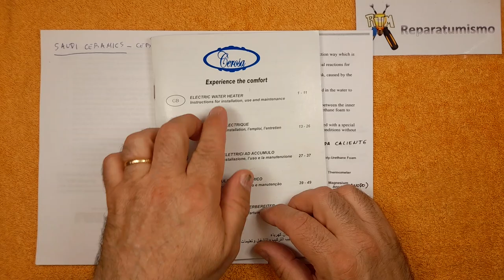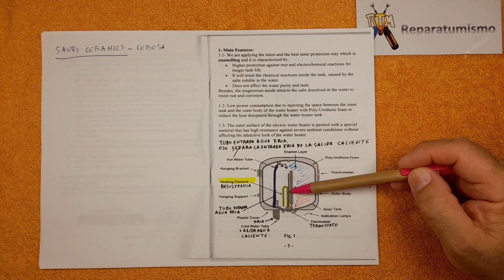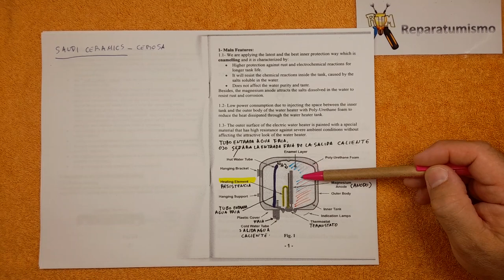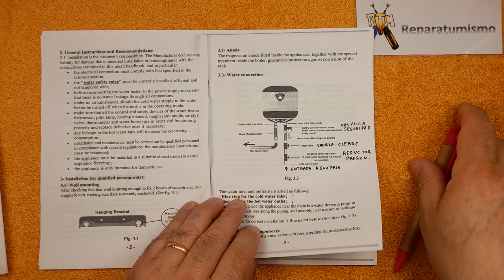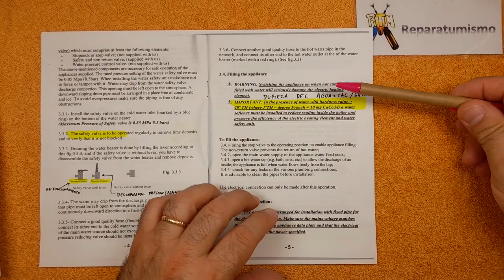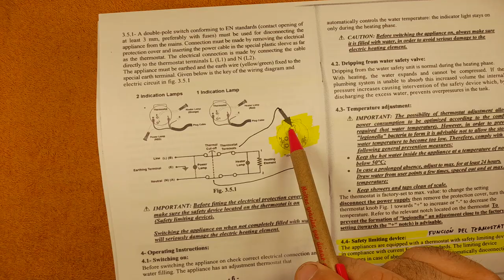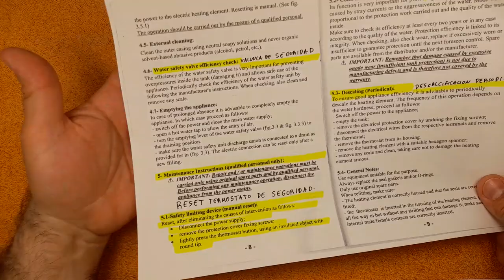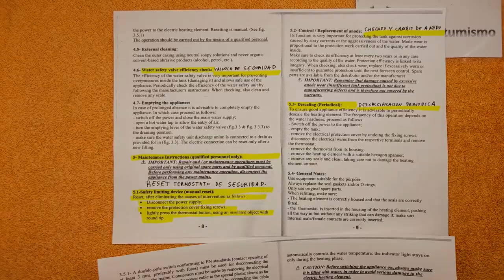MANUAL TERMO CALENTADOR AGUA , REARME TERMOSTATO SEGURIDAD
Video dedicado a una curiosidad que he encontrado en un manual de TERMO CALENTADOR DE AGUA, la primera vez que veo que un fabricante explique donde esta el termostato rearmable  DE SEGURIDAD que a a penas es perceptible si no se sabe lo que se ha de buscar en un termostato, espero os sirva de ayuda y aclaracion.

DESACTIVADOS LOS COMENTARIOS DE ESTE VIDEO Y LOS SIGUIENTES QUE SUBA A PARTIR DE ENERO 2021, DEBIDO A LA GRAN CANTIDAD DE COMENTARIOS QUE LLEGAN CADA DIA, YA  HACE MUCHOS MESES QUE NO ME ES POSIBLE ATENDERLOS TODOS ADECUADAMENTE, SIENTO TENER QUE TOMAR ESTA DECISION, PREFIERO  DESACTIVAR LOS COMENTARIOS, QUE DEJARLOS SIN LEER, AUNQUE ESTO ME PENALICE EL NUMERO DE VISITAS Y LA DIFUSION QUE HACE YOUTUBE DE EL VIDEO.

¿Te gustó el vídeo o te fue de utilidad?  Si es así haz un click en "Me gusta"  o comparte el vídeo,  te lo agradezco mucho, esa es la mejor motivación para seguir  haciendo vídeos didácticos y de  ayuda a la comunidad, aunque en los ultimos meses por temas personales y falta de motivación he dejado de hacerlos, dedicandome a otros temas tecnicos profesionales y colaborativos con los REPAIR CAFE.

En cuanto a los DISLIKES NEGATIVOS no hay problema, si te vas a sentir mejor, vota DISLIKE, no me ofenden, ya estoy acostumbrado a ellos, habitualmente siempre sis los mismos que los dejan (Lo que me parece muy patético es que mucho de ellos dan DISLIKE sin ni siquiera ver el video) ellos tendrán sus motivos. , por mi parte es justo agradecerles que sigan siendo fieles al canal. :)